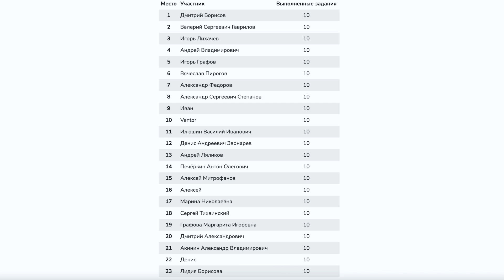Биотехния итоги/Международный проект Ecobit.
Охотники это те люди которые больше всех заботятся о диких животных. Кажется абсурд, но это так. Для того что бы было на что охотиться, надо позаботиться о сохранении охотресурсов. Дикие животные это возобновляемый ресурс. Если рационально подходить к сохранению дикой природы, можно будет не только увеличить и преумножить ее, но и пользоваться дарами природы.
Для того что бы дичи в лесах и полях не становилось меньше и существует такой комплекс мероприятий как биотехния. Биотехния предусматривает сохранение охотничьих животных их подкормку, создание для них кормовых полей и площадок, создание дополнительных мест укрытия.